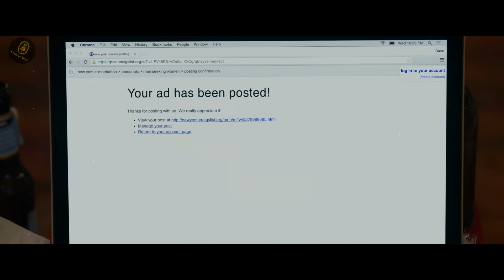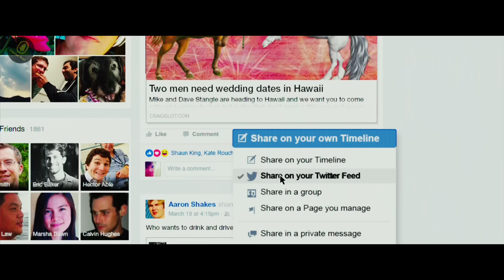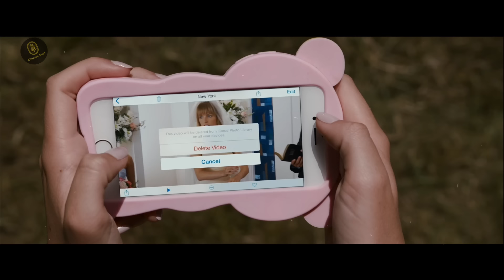Mike and Dave Need Wedding Dates 2016 Movie Explained | Cinema Soul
Welcome to Cinema Soul. In this video, we talk about and explain the Hollywood movie 'Mike and Dave Need Wedding Dates' released in 2016. This video is an explanation of the film.

Movie Name : Mike and Dave Need Wedding Dates (2016)
Language : English
IMDB Rating : 5.9/10
Rotten Tomatoes : 38%
Director : Jake Szymanski
Starring : Zac Efron, Adam Devine, Anna Kendrick